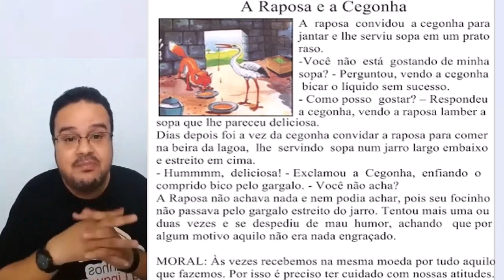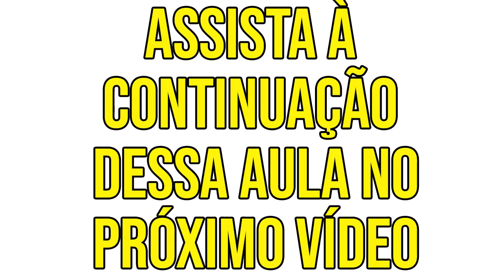Qual é a função das fábulas?